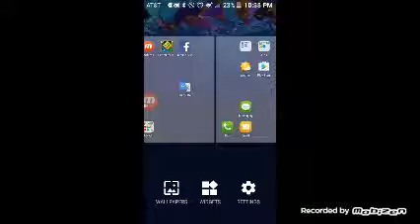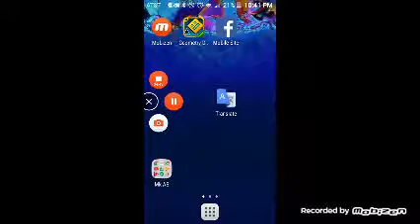Me playing a game